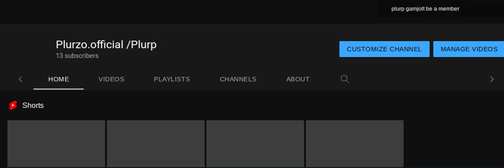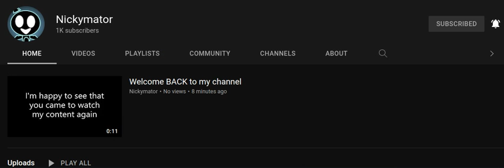🎉congrats to NickyMator🥳🎉